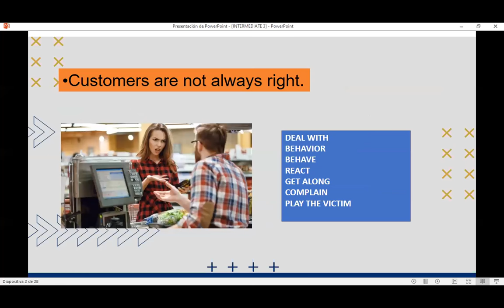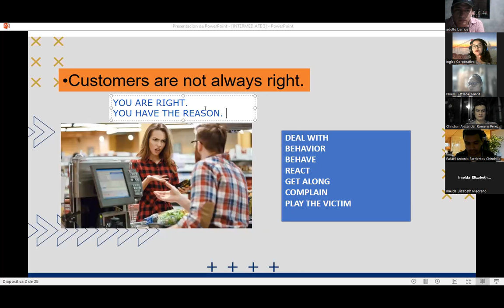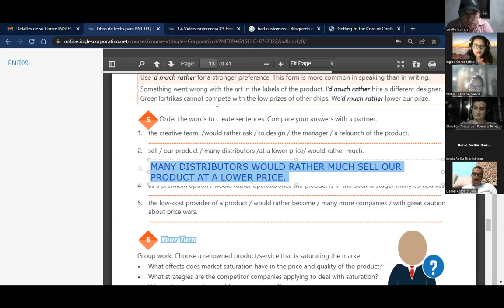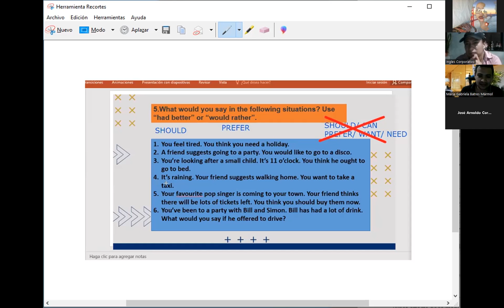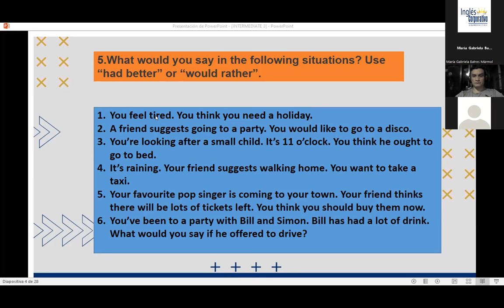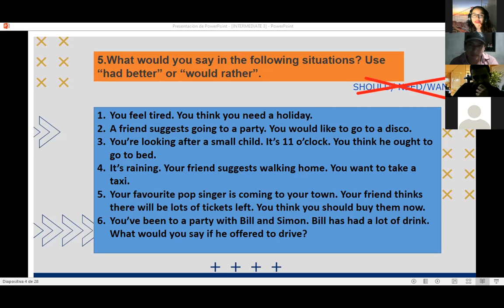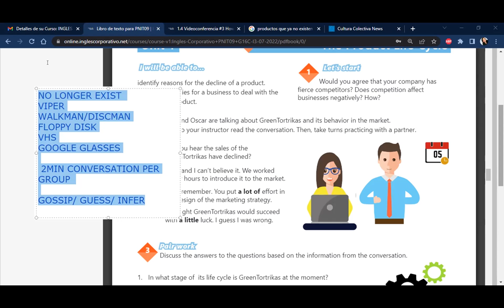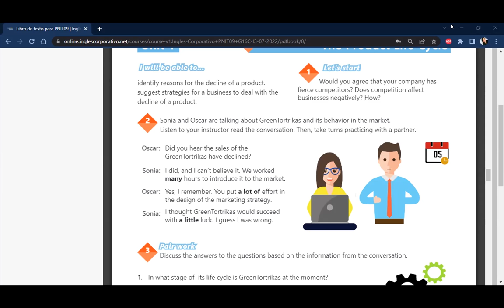Inglés Corporativo- 7 /29/2022 1.6 Videoconferencia #4 How to use quantifiers.